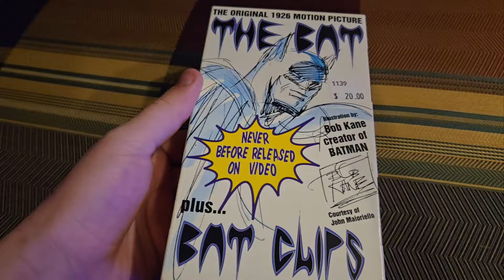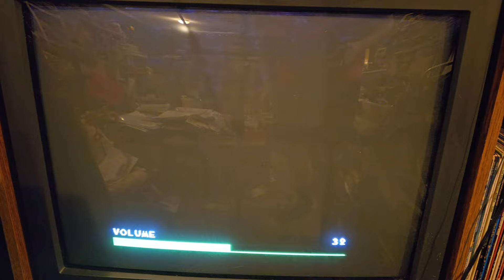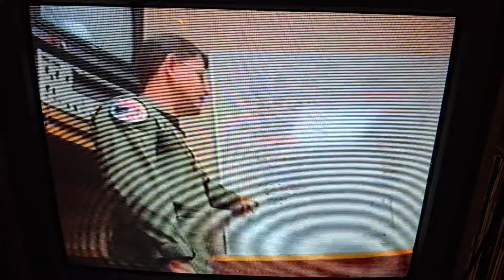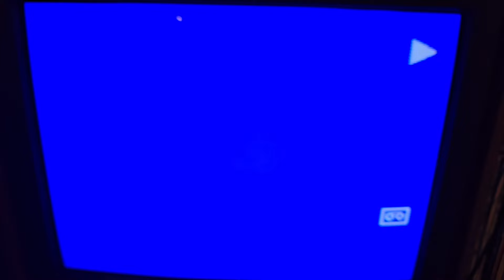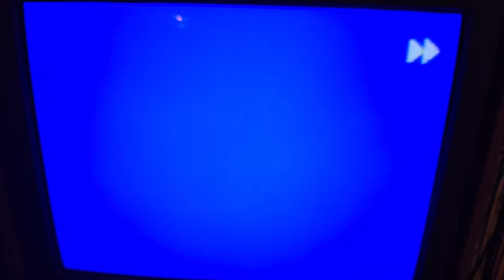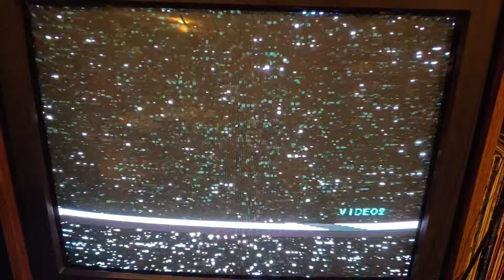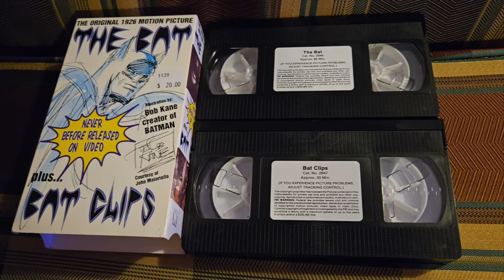ONE OF THE WEIRDEST VHS ENDINGS EVER LMAO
I couldn't believe this when I saw it, and I knew I had to get it out there for you guys to see it too.